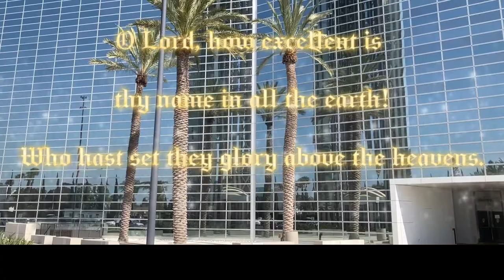"How Great Thou Art" Most Epic Hymn You've Ever Heard- Violin Cover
Thinking of the trip to Big Bear Lake before, I often think of the song "How Great Thou Art" on the way. Seeing the blue sky, white clouds, and amazing scenery, I deeply believe that this is the best gift from God. This song is also the first classical hymn I know. Really like the majestic melody and I want to share it with you!

Hi, I'm Eleanor, A violin lover.
My dream for this channel is
"Through worship songs, bringing everyone close to God."